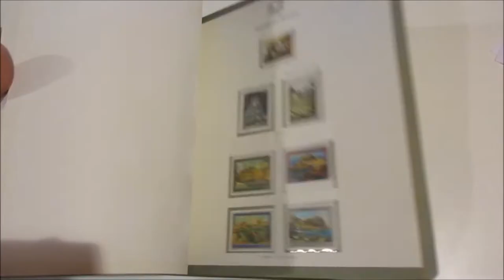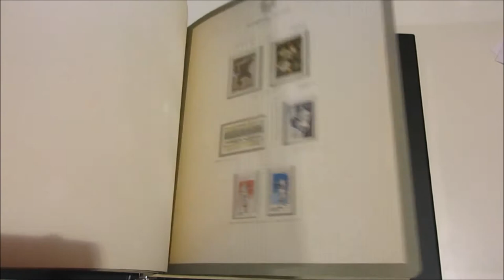Asta 41 - Lotto 486 - Italia Repubblica - 1948/78 - Accumulazione di francobolli nuovi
Italia Repubblica - 1948/78 - Accumulazione di francobolli nuovi del periodo sia singoli che in quartine, anche con ripetizioni contenuti in 6 album con fogli con taschine.